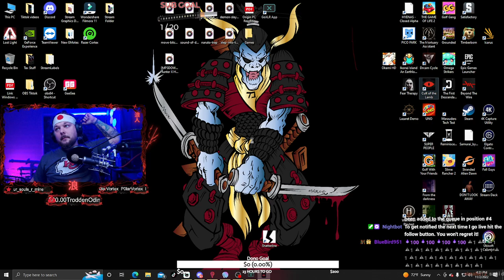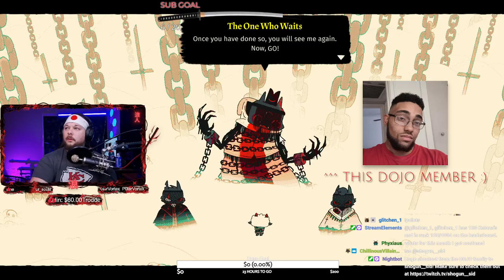🔴 Cult of the Lamb: Nostalgic Game Play!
The developers describe the content like this: Cartoon Violence